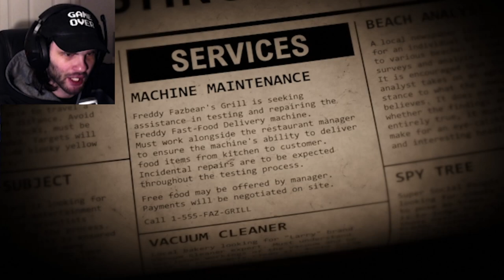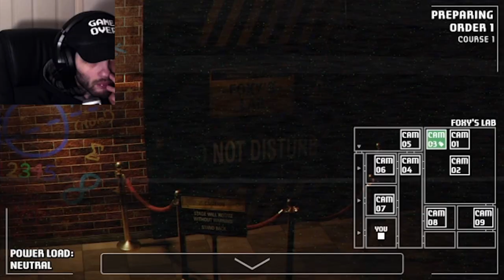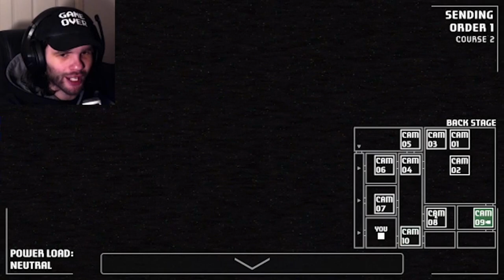SHOWDOWN WITH CHICA?? | A Bite at Freddy's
Welcome to a FNAF fan game, that I saw others try out, called A Bite at Freddy’s.

Not gonna lie, I expected more out of this. Whilst the visuals look real crisp… the rest of it is kinda lackluster. (The sounds and atmosphere is alright though)

I did not have a fun time playing this, which is why I only did like 1 and a half nights.